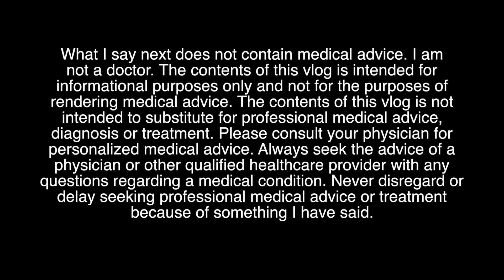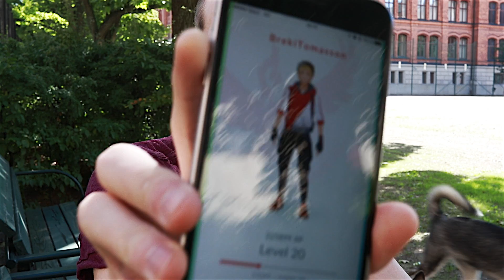#011: Halti, Ponderings and Modafinil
It's Monday. The second week of my vacation has begun, and I'm beginning to realize that I'm already 25% through it, and it's brought on my philosophical sides. Expect lots of thinking out loud in today's episode.